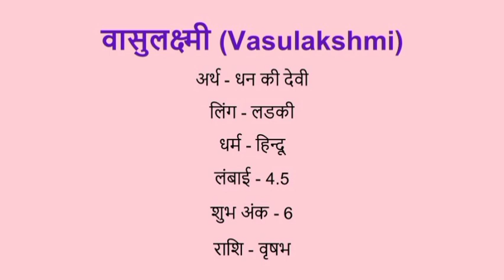Vasulakshmi name meaning in hindi | vasulakshmi naam ka matlab kya hota hai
Vasulakshmi naam ka matlab
Vasulakshmi meaning in hindi
Vasulakshmi naam mane k